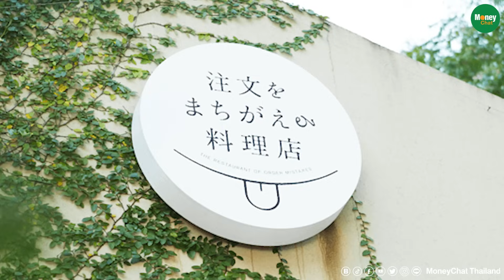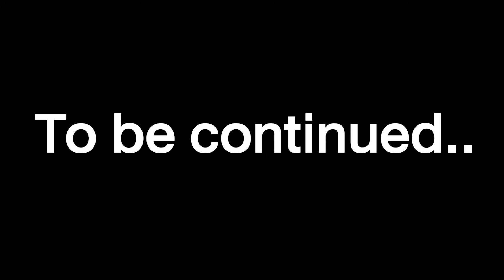คลีฟฟ์ ยังบุรุษที่ทำให้โลกตะลึง - Money Chat Thailand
อภิวุฒิ พิมลแสงสุริยา
กรรมการบริษัท สลิงชอท กรุ๊ป จํากัด